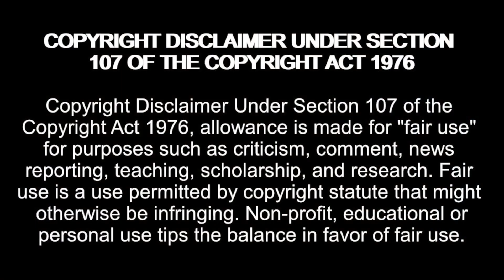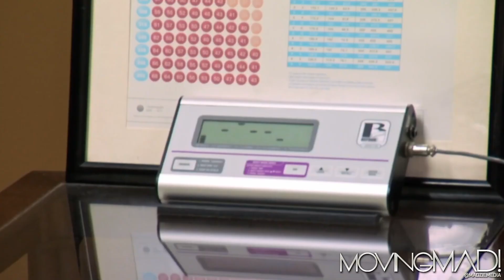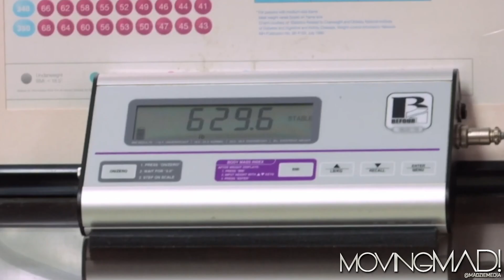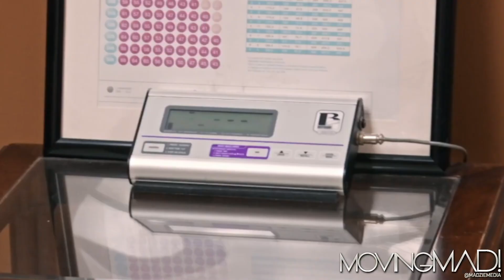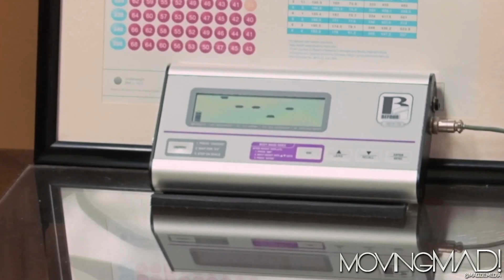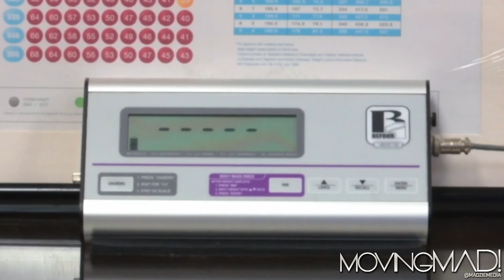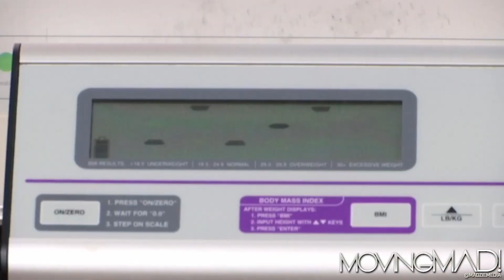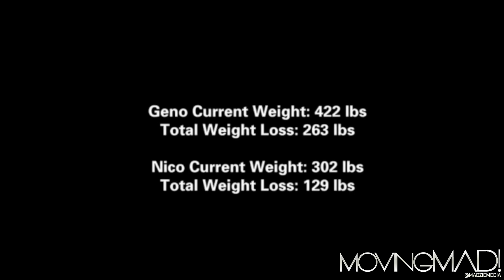EATING IS OUR CULTURE! My 600-lb Life Geno & Nico's Journey Season 11 Episode 1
My 600-lb Life Geno & Nico's Journey Season 11 Episode 1

Amazon Wishlist:

madziemedia

Geno & Nico's Journey My 600lb Life Season 11 Episode 1